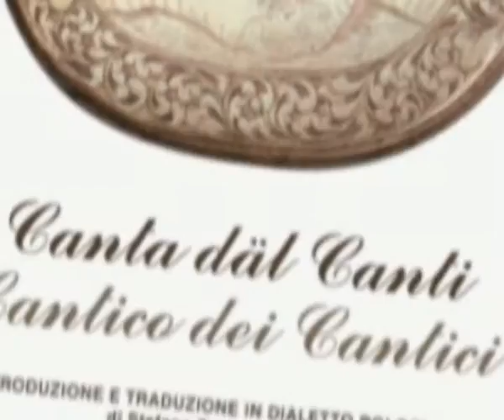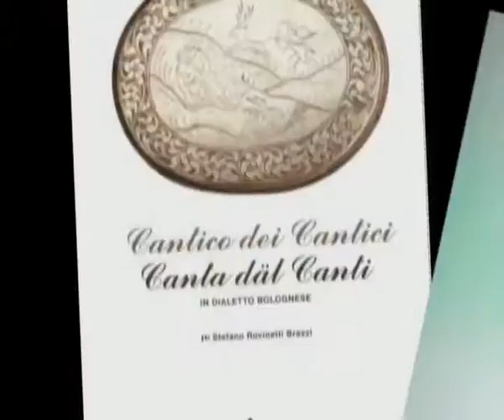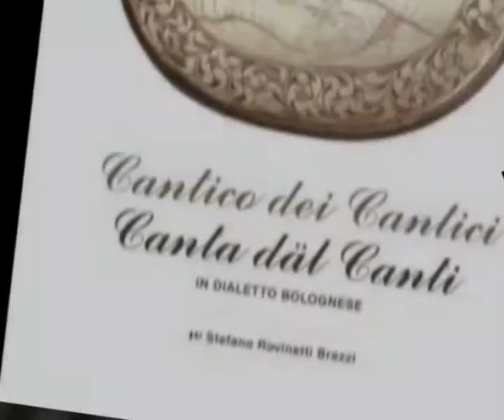Regali tanto bolognesi 8 dicembre a Palazzo Re Enzo